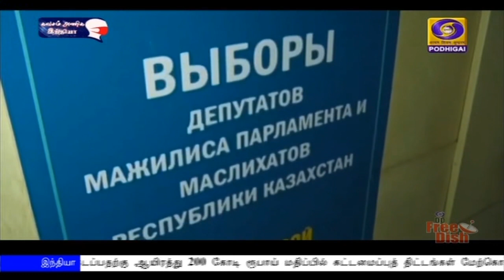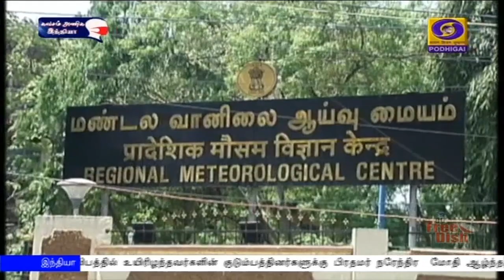பொதிகை மாலை 5.00 மணி செய்திகள் [10.01.2021]